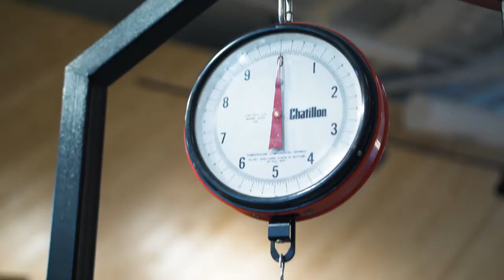Featured Spotlight Ozark Natural Foods Coop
My Best Me 2020 project Featured Spotlight Ozark Natural Foods Coop